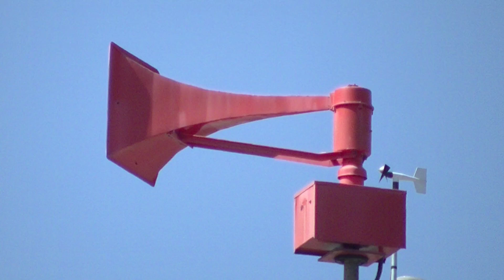New intro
New intro, may not be in all videos, though.